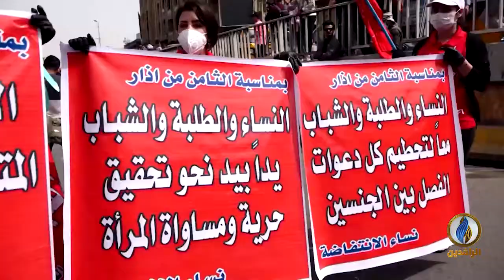تقرير إخباري.. المرأة العراقية تحيي يومها العالمي بالتظاهر ضد منظومة المحاصصة الطائفية